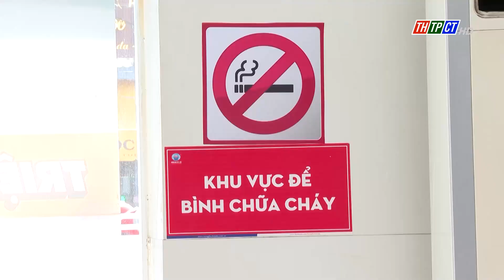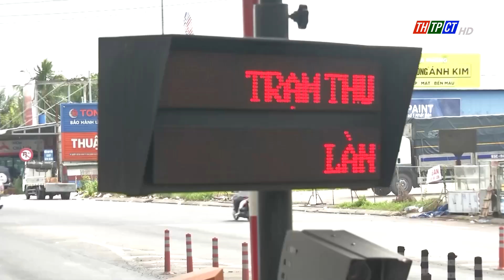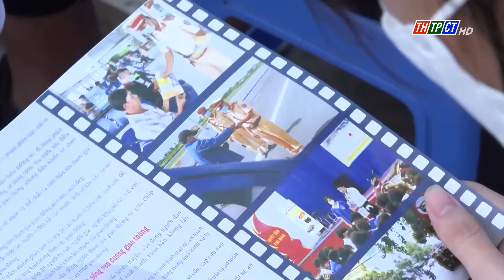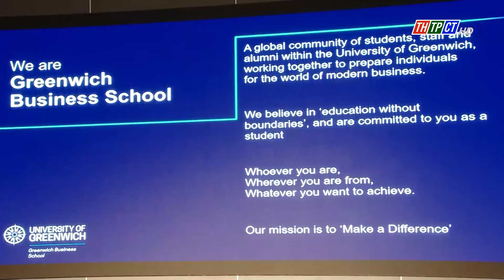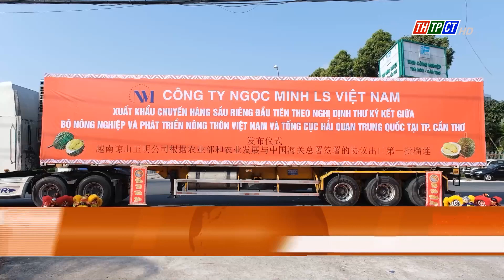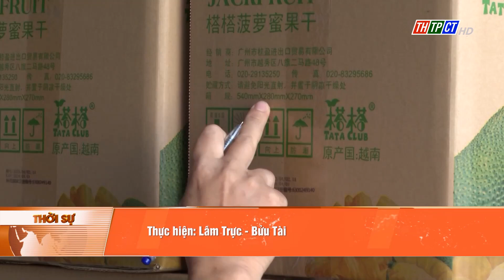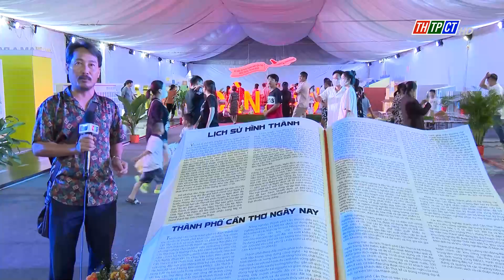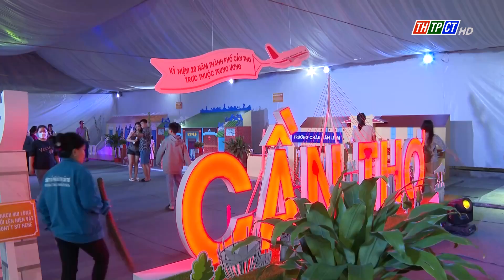Thời sự THTPCT tối 5/11/2023 | Cần Thơ TV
Nội dung chính:
- Hội nghị trực tuyến toàn quốc về tăng cường công tác phòng cháy, chữa cháy.
- Tai nạn giao thông liên quan đến học sinh gia tăng.
- Cơ hội để nông sản ĐBSCL xuất khẩu sang Trung Quốc.